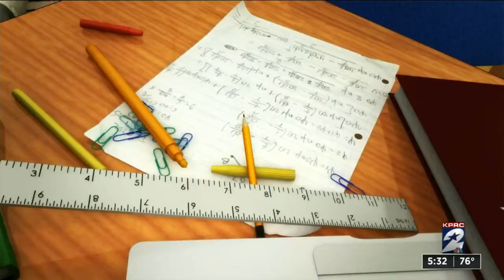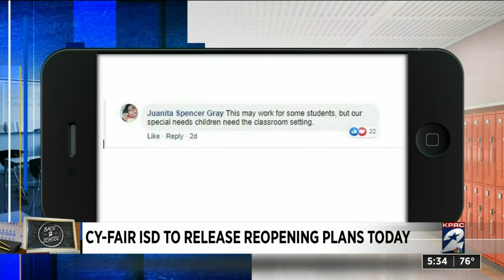Cy-Fair ISD: What you need to know about the district’s 2020-2021 school plans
Cy-Fair ISD’s reopening committee has finalized the district’s plans for the approaching school year.